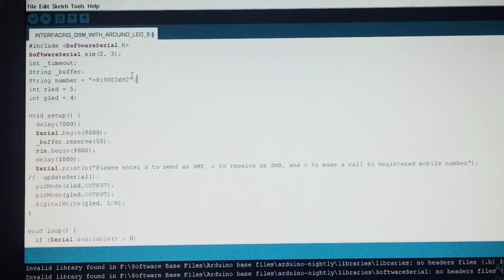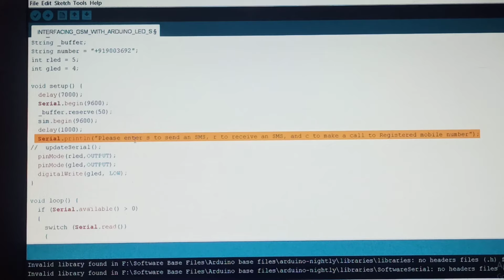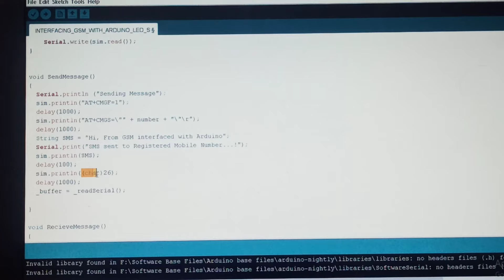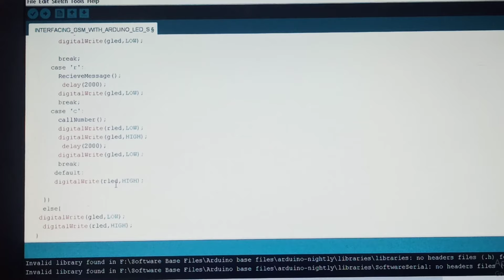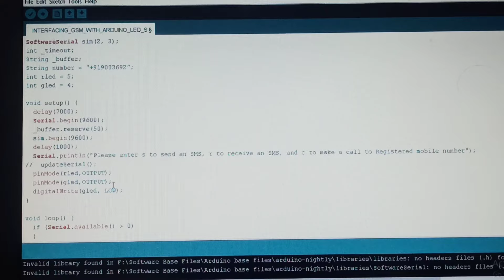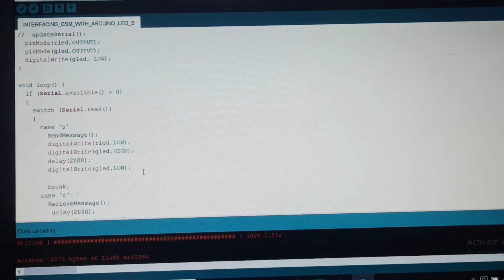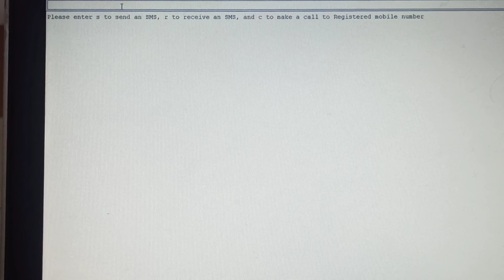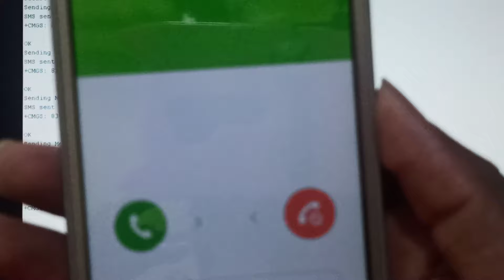How to Interface Arduino | LEDs | GSM | How to switch LEDs on & off sending SMS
Arduino Tutorial #19 How to Control Turn ON and OFF LEDs using Arduino and GSM Module

Arduino Project Ideas | Arduino Final Year Projects | Online Arduino Training | Arduino online for Freshers